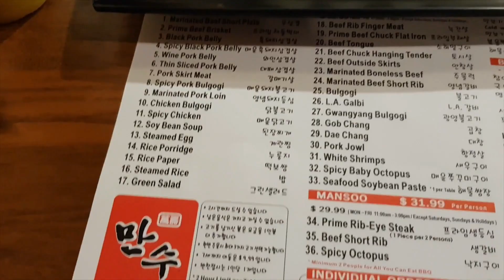Restaurante COREANO con mi ESPOSO COREANO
En este video de Restaurante coreano con mi esposo coreano los llevo conmigo donde probamos korean bbq por primera vez! lo cual es comida coreana, en donde tu comes toda la carne que puedas y tu mismo la cocinas! tambien nos dan side dishes como kimchi que es muy tipico de corea